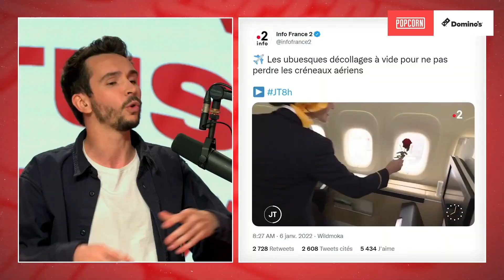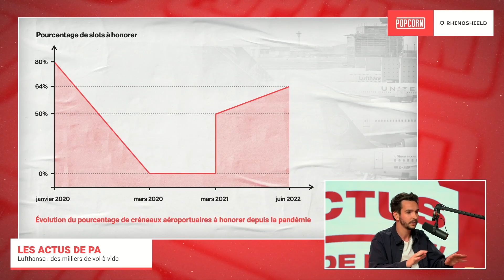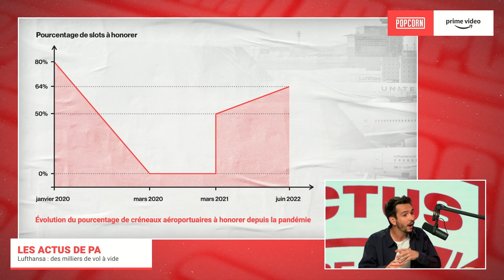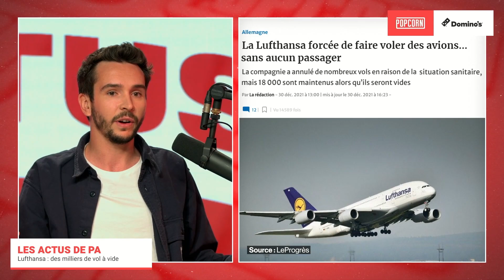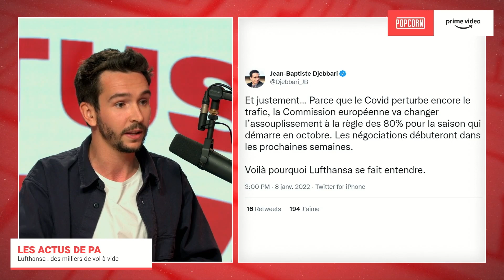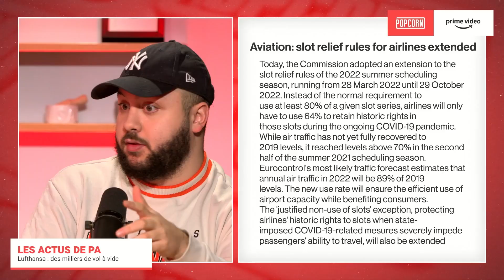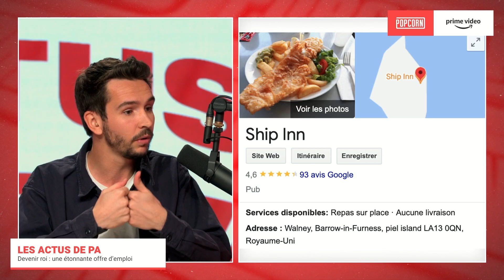18 000 avions 🛩 qui volent à vide… Vraiment ? 😲 (Les Actus de PA)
Cette semaine on parle de la polémique de Lufthansa, qui aurait fait volé plus de 18 000 à vide. Mais comment et pourquoi une telle décision peut-elle arriver ? On en parle !

00:00 : La Lufthansa fait voler ses avions… sans aucun passager ?
09:38 : Les portes de l'Enfer
14:43 : Être roi pour 10 ans ?

Date de l'émission : 11/01/2022 - Les Actus de PA 🌍